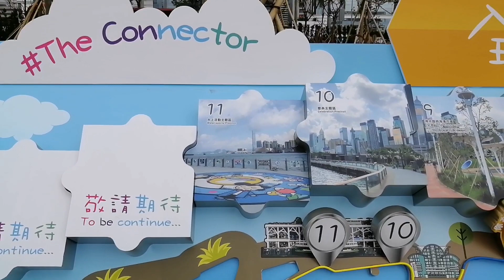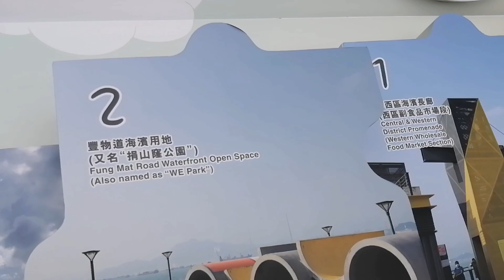Victoria Harbour - Wan chai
Victoria Harbour#Hongkong